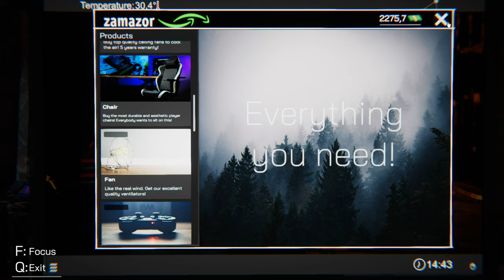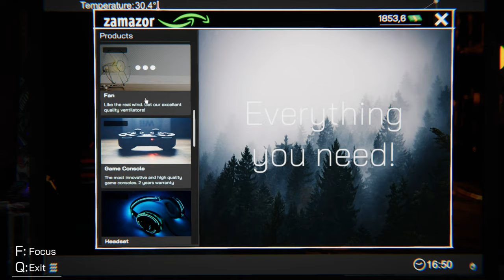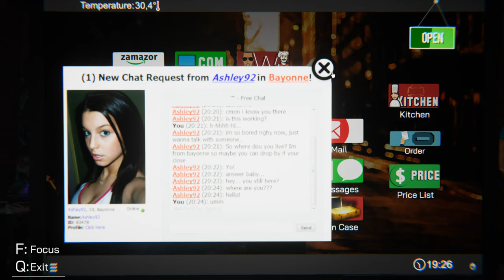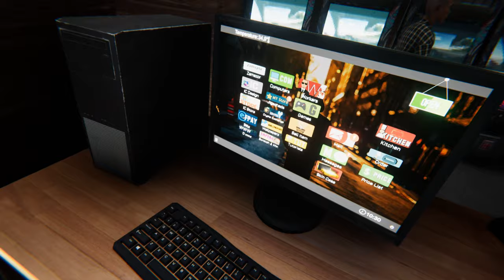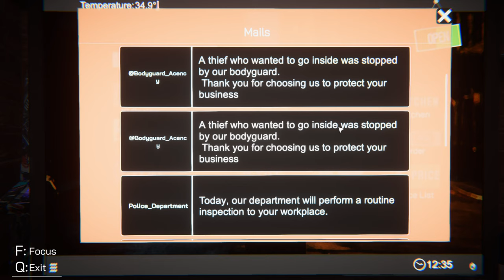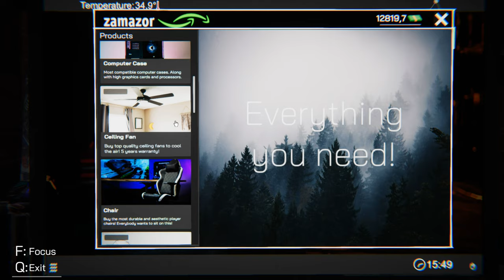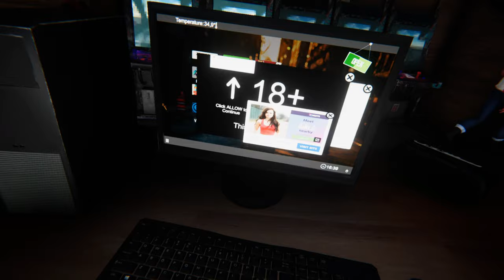Internet Cafe Simulator Part 14 JigaChads Incoming